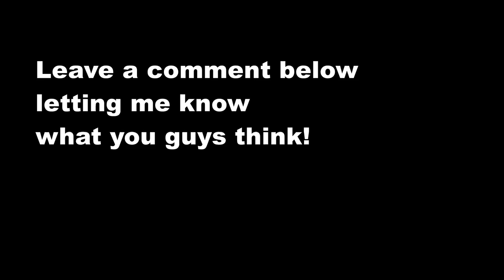DRAWING DWARF MAMBA (Evan Eckenrode) - Speed Sketching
Quick sketch of Dwarf Mamba. Hope you guys liked it.

Pencil used: 2B and HB